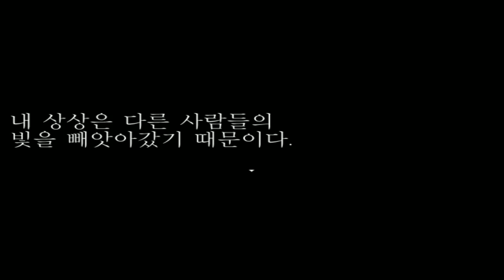개그풍 공포게임 하쿠선 맛카(ハクセンマッカ) 1화